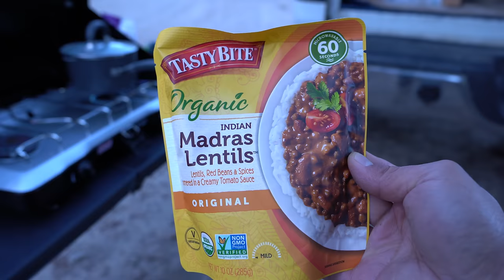Truck Camping with a View | Sawtooth Mountains in Idaho